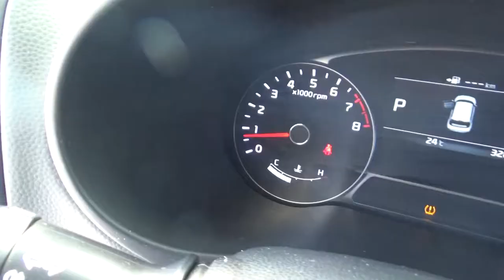Kia / Soul / 2018 - J7546051